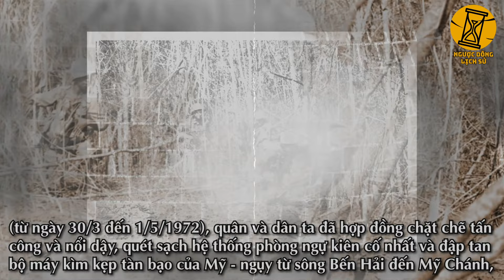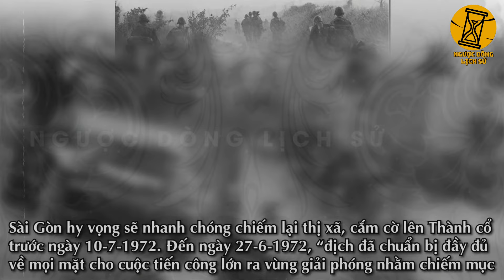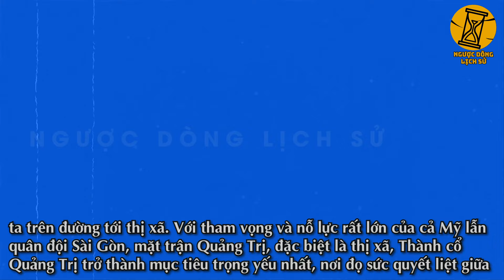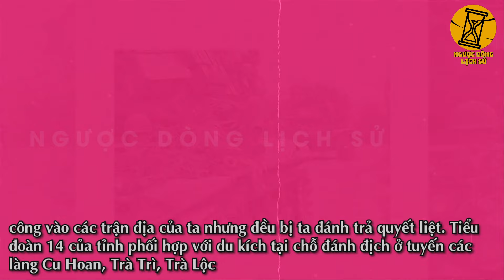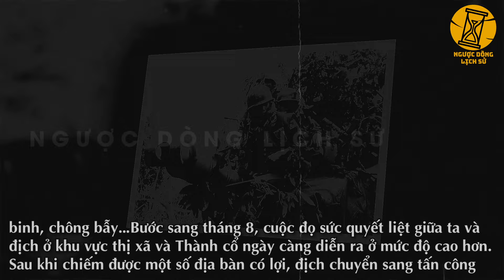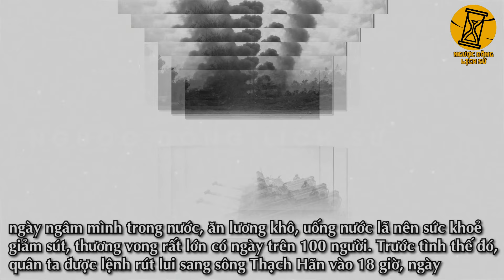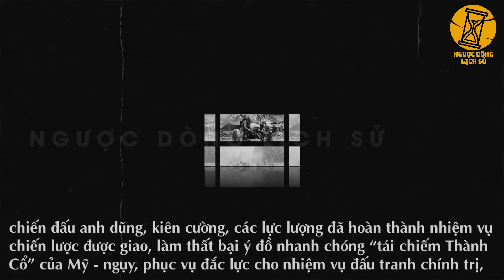Giới Trẻ VN Phải Xem Để Biết Có Được Hoà Bình Không Phải Dễ | 81 ngày đêm bảo vệ Thành cổ Quảng Trị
“Mẹ kính yêu của con… Có lẽ đây là bức thư cuối cùng con gửi về cho mẹ. Khi thư này tới tay mẹ con đã nằm sâu trong lòng đất thành cổ. Mẹ ơi khi nước nhà thống nhất, mẹ đón con về nhé. Con nằm cách chân tường thành cổ góc đông nam chỉ mười mét thôi mẹ ạ. Con đi, mẹ ở lại trăm tuổi bạc đầu.". Đó là một trong muôn vàn bức thư được tìm thấy nơi thành Quảng Trị, sau 81 ngày đêm khốc liệt tột cùng. Tiếng bom đạn không át được tiếng hô vang của những người chiến sĩ đang cầm súng quyết tử cho một tổ quốc quyết sinh. Suốt 81 ngày đêm bảo vệ Thành Cổ, hàng ngàn người con ưu tú đã ngã xuống, máu xương của các anh đã tan vào đất mẹ, hòa trong sóng nước của dòng sông Thạch Hãn. Nhưng cũng nhờ vào sự hi sinh đó mà sau 81 ngày đêm cục diện chiến trường đã thay đổi, đẩy chiến lược Việt Nam hóa chiến tranh của thực dân Mỹ đến bờ vực phá sản, lần nữa đẩy chúng vào bàn đàm phán. Vậy trong video ngày hôm nay, xin mời anh em cùng NDLS nhìn lại toàn cảnh cuộc chiến khốc liệt ngày ấy, đi về nơi được gọi là cối giã thịt người, tìm về một thời hào hùng của dân tộc.